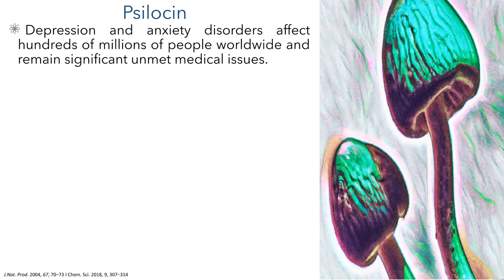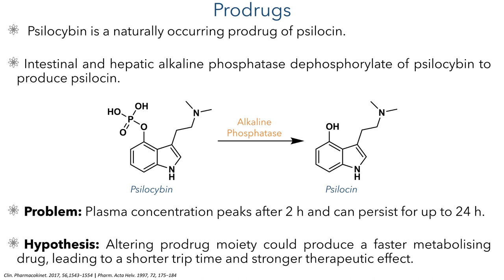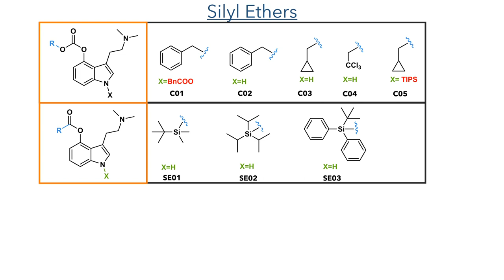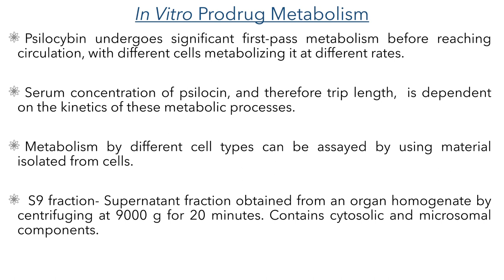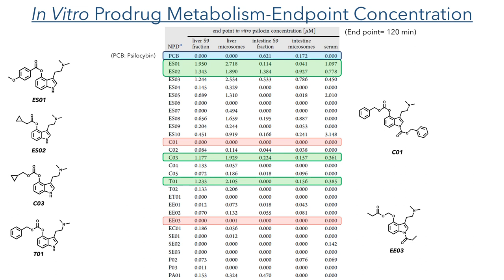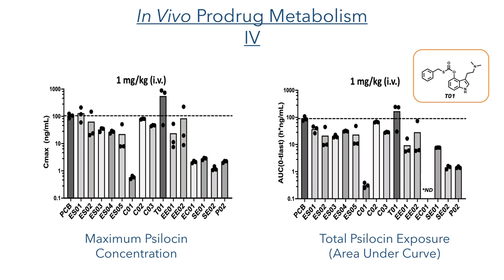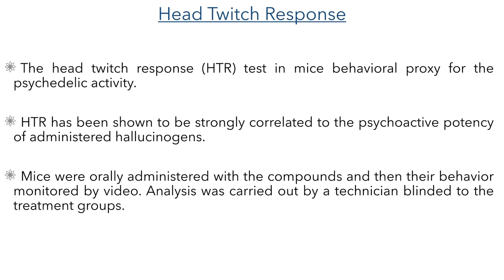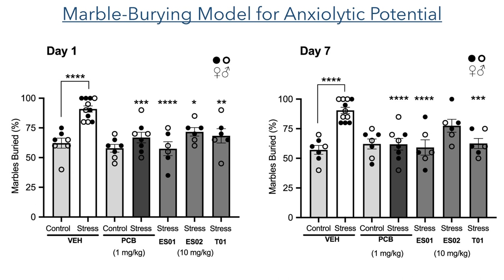Novel Psilocin Prodrugs for Treatment-Resistant Anxiety Disorders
A medchem minilecture on the 'Novel Psilocin Prodrugs with Altered Pharmacological Properties as Candidate Therapies for Treatment-Resistant Anxiety Disorders' by S. A. Raithatha, J. M. Hagel, K. Matinkhoo, L. Yu, D. Press, S. G. Cook, G. Sharma, D. Dhananjaya, G. Jensen, J. B. Lee, C. Cai, J. Gallant, J. Bains, J. E. Tucker, and P. J. Facchini*. It explains the metabolism of psilocybin, how this can be modified to produce more active prodrugs and the biological studies used to demonstrate the novel compounds psychedelic and medicinal effects. The chemical synthesis of psilocin is explained along with strategies to modify the structure to modulate its pharmacokinetic properties.

NMR Spectroscopy in music:
J. New Music Res. 2021, 50:5, 487-501

References:
J. Med. Chem. 2024, 67, 2, 1024–1043 (This work)
Clin. Pharmacokinet. 2017, 56,1543−1554 (Psilocybin Metabolism)
Pharm. Acta Helv. 1997, 72, 175−184 (Psilocybin Metabolism)
Psychopharmacology 2013, 227, 727−739 (Head Twitch Response)
Neuropharmacology 2020, 167, No. 107933 (Head Twitch Response)
ACS Chem. Neurosci. 2013, 4, 33−42 (Head Twitch Response)